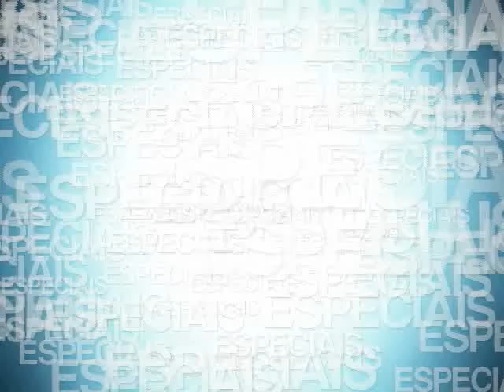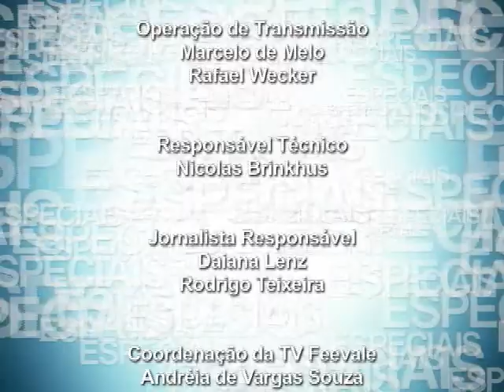Tv Feevale - MBA Finanças Corporativas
MBA em  Finanças Corporativas